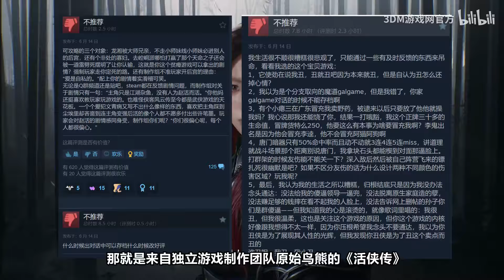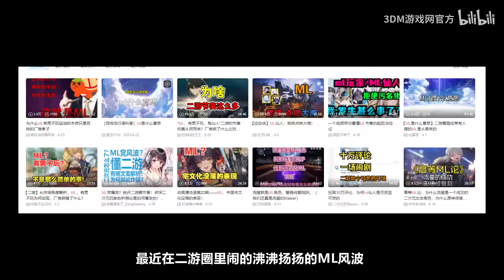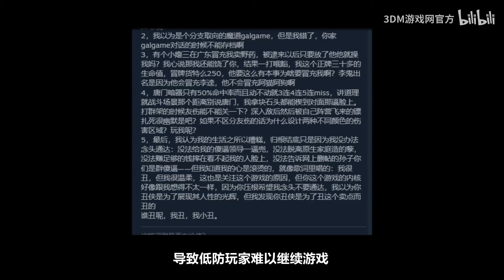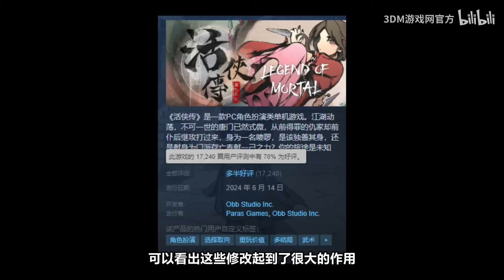先發好評率僅30%，反龍傲天武俠《活俠傳》為啥遭遇惡評？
本影片由 3DM游戏网官方 製作播出
I apologize for any inconvenience this may have caused.
如果你認為該影片的內容侵犯了你的版權，請立刻聯繫我。我們將以最快速度處理。